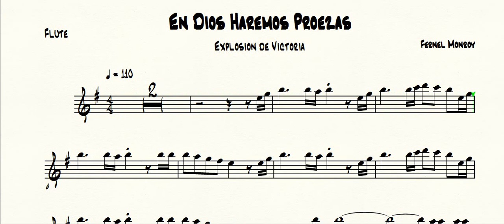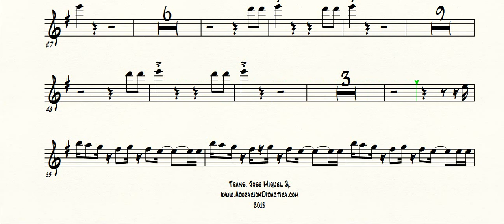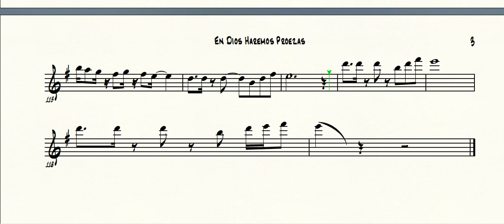En Dios Haremos Proezas - Fernel Monroy (Flauta)